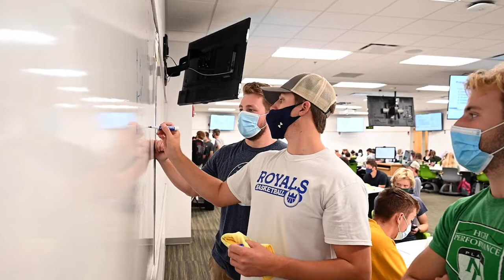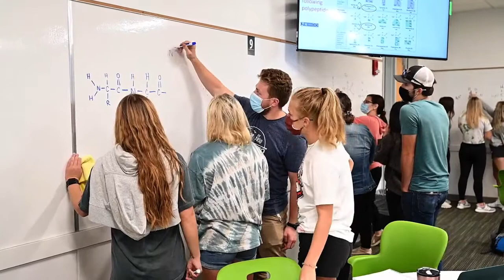Learning assistant program at NDSU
The Learning Assistants program partners talented undergraduates with faculty teaching large-enrollment courses to create learner-centered classrooms that are conceptually driven, cognitively challenging, and authentic to the discipline. LAs' primary responsibilities include working with small teams of students, either within a large-lecture class meeting, in recitation, or in office hours.